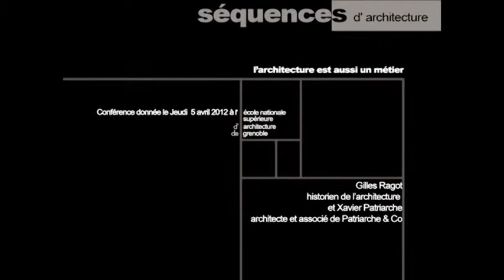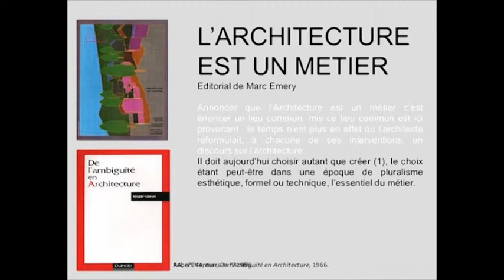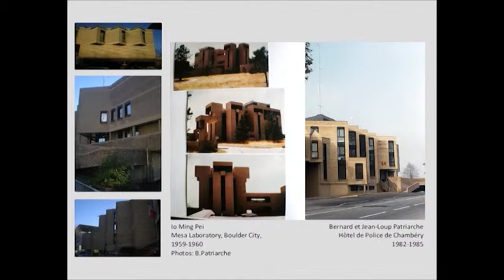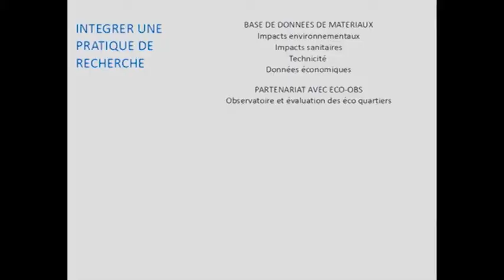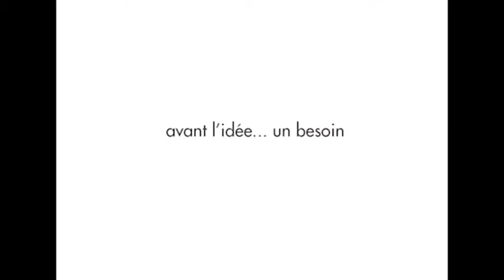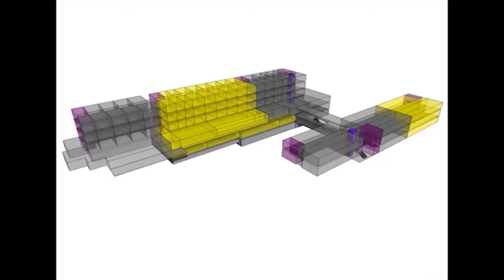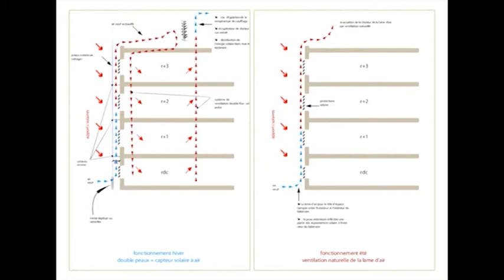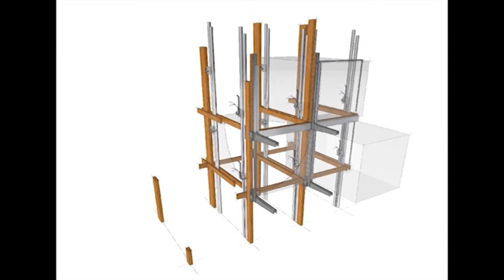Gilles Ragot et Xavier Patriarche - "L'architecture est aussi un métier"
Conférence donnée le 5 avril 2012.

Gilles Ragot est historien de l'art, professeur à l'ENS Architecture et Paysage de Bordeaux et auteur du livre "Patriarche & Co, architectes et ingénieurs / 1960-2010".

Xavier Patriarche est architecte et associé de l'agence "Patriarche & Co".

Gilles Ragot a écrit le livre sur les 50 ans d'architecture de l'agence Patriarche & Co après une rencontre avec Jean Loup Patriarche et ses associés. Lors de cette rencontre la question centrale qui est revenue à plusieurs reprises était celle de l'Architecture comme un "vrai métier".

Quand Gilles Ragot est venu travailler au sein de l'agence Patriarche & Co, au centre du bâtiment principal situé au Bourget du Lac, en immersion quasi-totale, il dit avoir parlé d'architecture bien entendu, mais aussi et surtout de méthode, d''architectes qui travaillent en collaboration avec des ingénieurs. Dès lors, il a compris que l'on pouvait vraiment envisager de faire un livre sur Patriarche & Co sans faire un ouvrage de promotion.